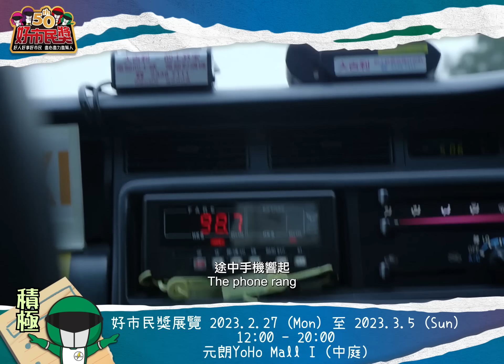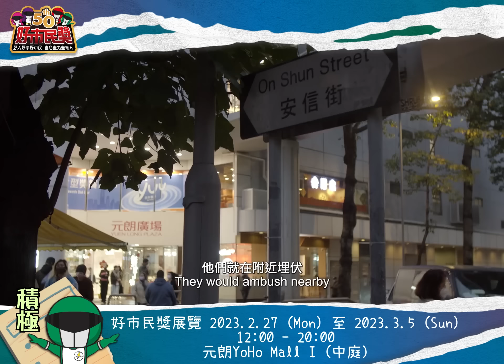【🎬《真．好人好事》短片第2集：的哥免老婦墜騙案 】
同樣都係騙案，📺《真．好人好事》短片第  2️⃣集，講述今屆「好市民獎」得主的士司機楊錦華憑著超強嘅觀察力同運用同理心，💓關愛身邊人，亦不妨傾多幾句，最後成功避免一位婆婆蒙受損失💰！

仲有提提大家記得3️⃣月4️⃣日下午3點20分至3點55分收睇喺TVB翡翠台播出嘅「好市民獎頒獎典禮2022」嘅三十五分鐘精華片段!👍🏻

有關好市民奬其他活動詳情，可瀏覽警隊網站好市民獎專頁: